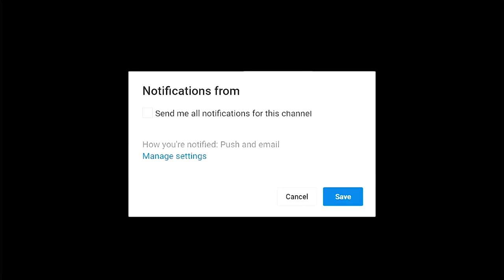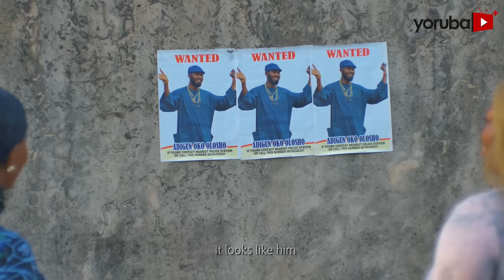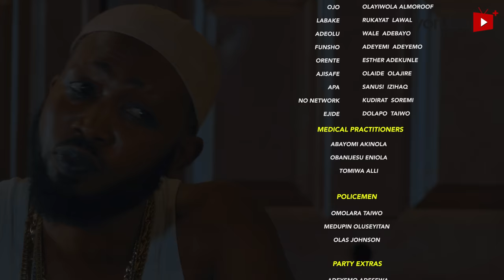Adigun Oko Olosho Latest Yoruba Movie 2023 Drama |Apa|Niyi Johnson| Mama Nonetwork|Olayinka Adekunle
known as the king of a professional procurer, Adigun, a strong-willed man becomes unchallengeable when his complexities of intimacy for hire becomes a high-end in his brothel business. When a boundary collides with a client's personal agenda, a dramatic turn ensued when he least expected. Find out more.